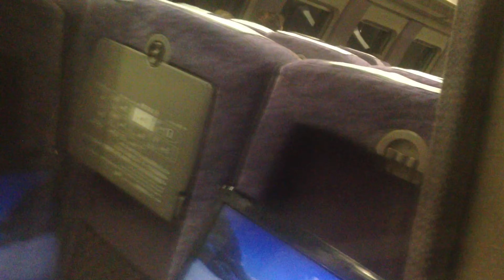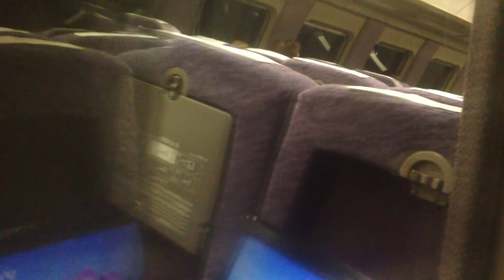新幹線 こだま741号( 500系) 車窓 福山→新尾道/ 山陽新幹線 新大阪1132発